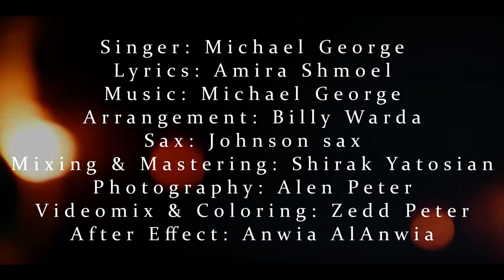Michael George - Shazadah - 2021 - (official Audio)